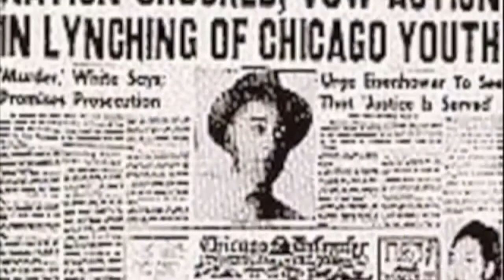Let Freedom Ring featuring Malcolm X & Martin Luther King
LetFreedomRing is a cry for the injustices against the African American community to cease. Maurice and Regi Myrix come together to plead with the world to stand together and bring the promise of freedom to EVERYONE!!! We have decided to use our gifts to contribute to the BlackLivesMatter movement. We have seen too many mothers and fathers lose their sons and daughters. And we have seen too many sons and daughters lose their mothers and fathers. It is up to artists to use their voices to shout out loud to our fans the injustices that we face as African-Americans and people of color. We support those who are sworn to protect us but we do not stand with those that were sworn to protect us that abuse their power and murder innocent men and women. Let's all stand together and "Let Freedom Ring"!

All proceeds will go to Black Lives Matter as they continue to expose police brutality!!!